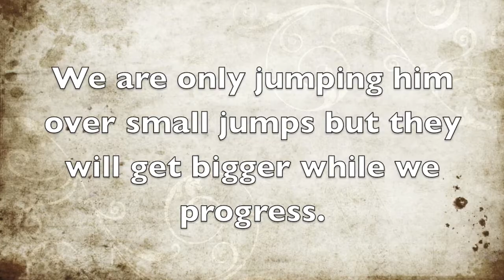Rikki Jumping #1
hey i just got a new dog named rikki. as u can see he has jumping (agility) blood lines in him. He is a 4 month old papillon. thanks tto my sister , taylor, (1lizzie0) she is letting e use her jumping poles for rikki. thank you for watching and i will be make alot of more videos.